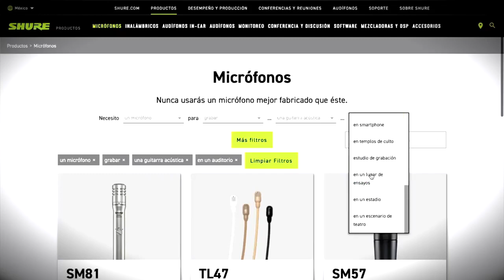Descubriendo el micrófono que necesitas en mx.shure.com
¡Navega nuestro sitio web para elegir el micrófono más adecuado para la aplicación que estás buscando! Da un vistazo a este video y comienza tu búsqueda